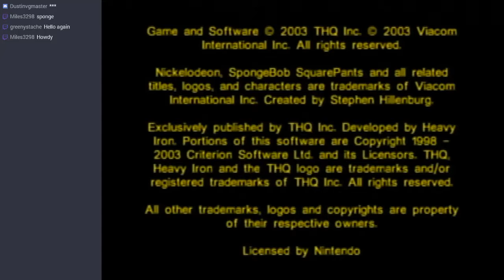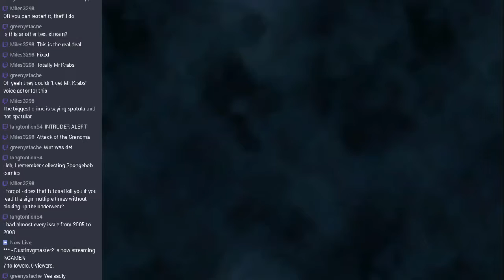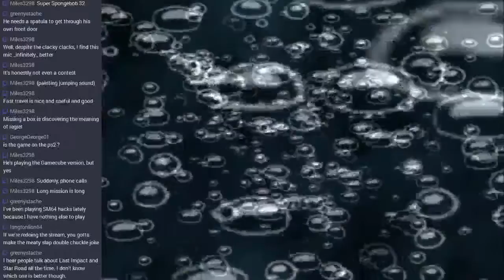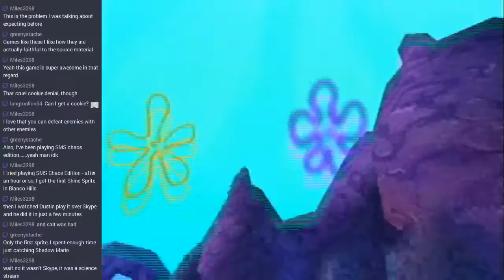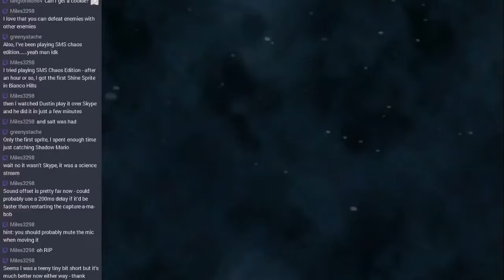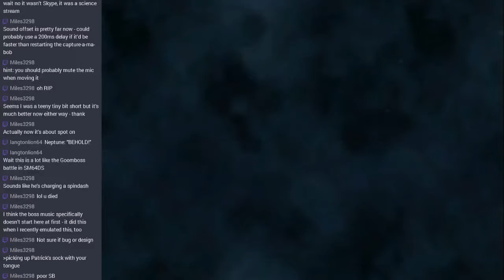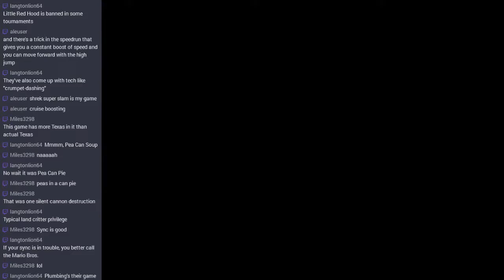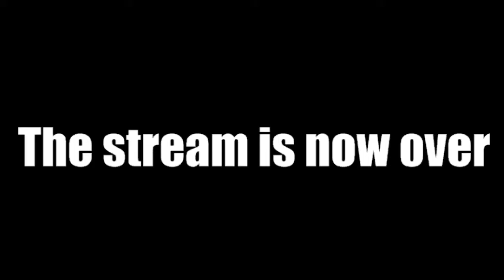[Stream] Battle for Bikini Bottom (Part 1)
Now with 200% fewer microphone experiments